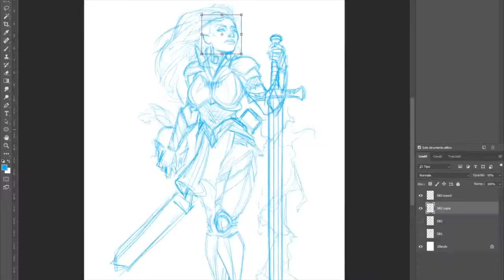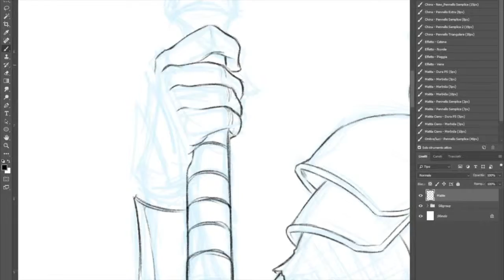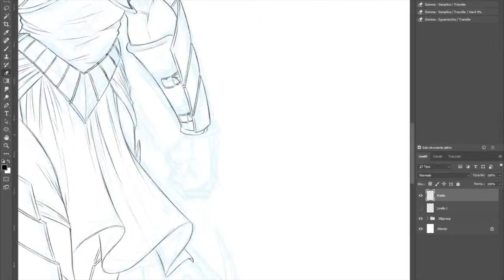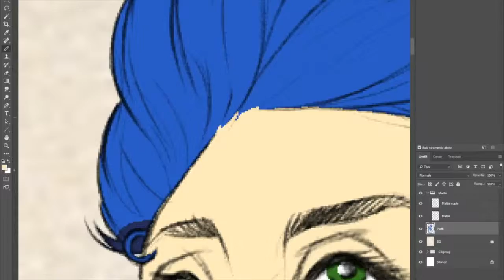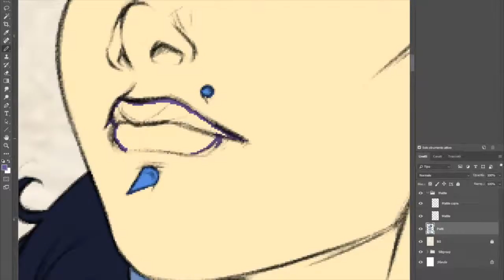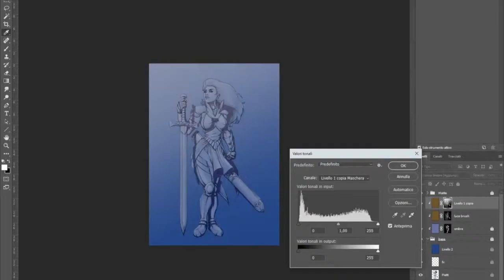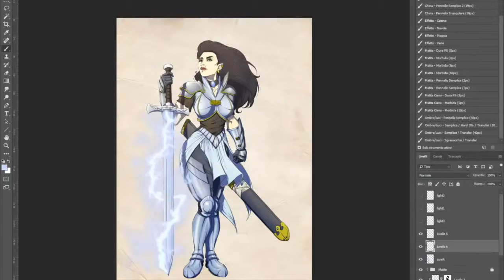Timelapse Drawing - D&D Penhaligon Trilogy's Character Johuana Menhir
D&D Character made for a Contest (Cintiq 21UX)